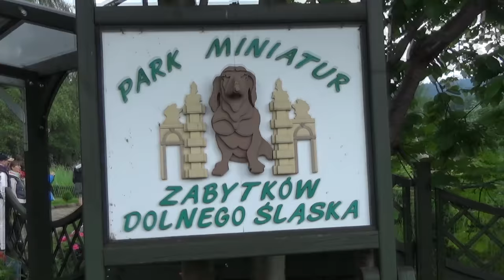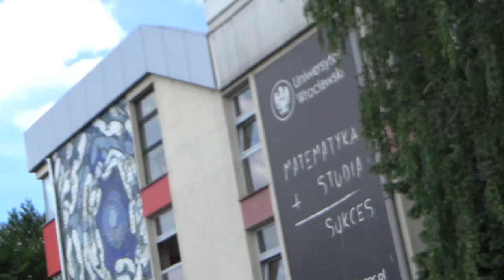TAK SIĘ KOŃCZY WYJAZD ● Karpacz, Wrocław ● Vlog #2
☄✏✏✏✏✏✏✏✏✏✏✏✏✏✏✏✏✏✏✏✏✏✏▼▼▼▼✏ROZWIŃ OPIS ✏▼▼▼▼✏✏✏✏✏✏✏✏✏✏✏✏✏✏✏✏✏✏✏✏✏✏☄
☻Ostatnie dni wyjazdu i powrót !☻
☛ Chcecie może więcej Vlogów ? :DD☚
☠TeamSpeak : SkullBoyPL.sadl.eu ☠

㋡  Muzyka ㋡
♪ CURSE PARTNER SONG
♪ NoCophyrightSounds